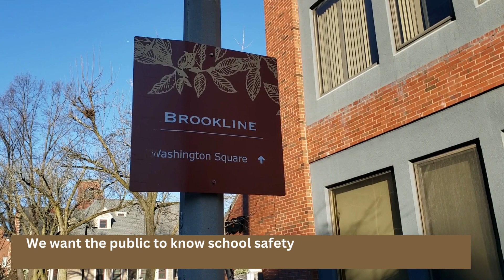1/31/23 Pierce School Window Break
The Pierce School in Brookline became the victim of an attack on Monday, January 30th. At approximately 10:30 am the principal of the school reported to police an unknown person threw a rock through a first-floor window of the school.

After an investigation, the suspect was identified and is being charged in Brookline District Court. We want the public to know school safety is paramount and we care committed to providing that for our community.